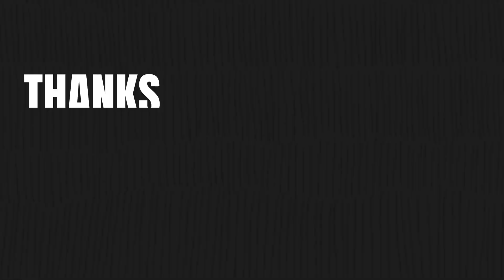This LEGO Crane Is 9 Feet Tall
This isn’t just LEGO.
This is 9 feet of pure plastic power, no instructions, and zero chill.

I took the LEGO Technic Liebherr LR 13000 — already a massive set — and threw the manual out the window.
Brick by brick, boom by boom, I turned this 3-foot crawler crane into a towering 9-foot giant. No blueprint. No safety net. Just vision, engineering, and way too many BrickLink orders.

In this video, you’ll witness:

The full build journey — from first piece to final lift

Custom reinforcements, counterweight tricks, and boom mods

The blood, sweat, and rocks that made it possible

And one massive crane that breaks all expectations

This is more than just a build.
It’s what happens when you go all in on a crazy idea… and actually pull it off.

👇 Comment what you want to see me build next. Let’s keep pushing limits — together.